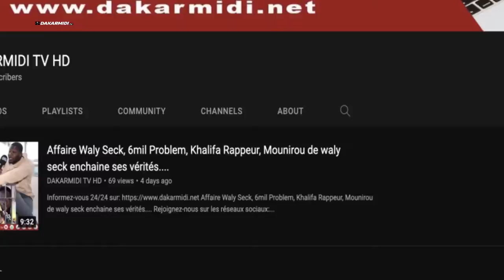Défaite de Benno à yeumbeul et keur massar , Oumar sow tire sur Assome Diatta et Amadou Hott...